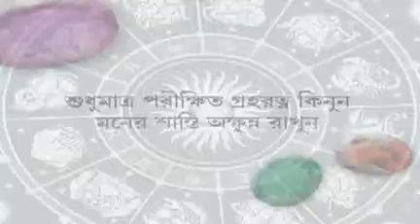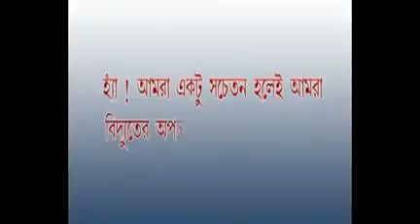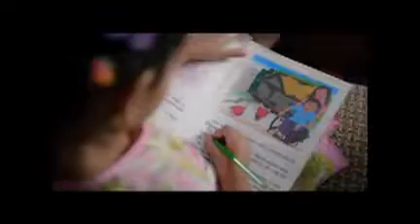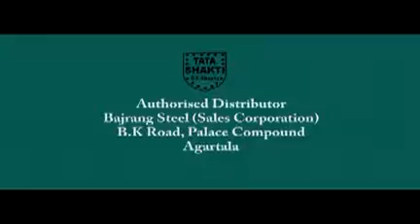20 12 16 Beng3